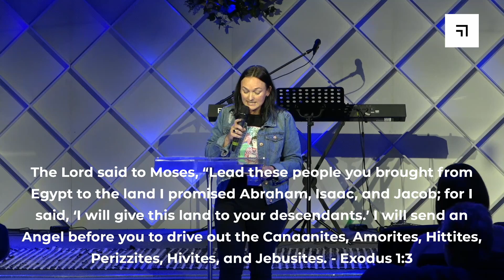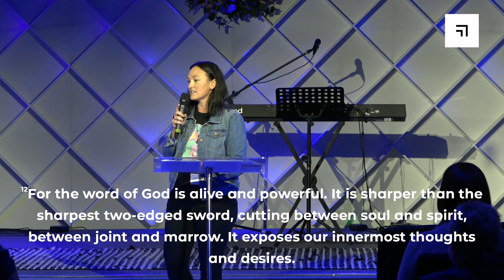The Presence of God - Culture - Tash Eagle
Tash brings us a message from our Wagga Wagga Campus about the importance of the Presence of God and keeping that central to all we do. She draws on the story of Moses in Exodus 33 when he tells God that he won't enter the promised land unless God will go with them.